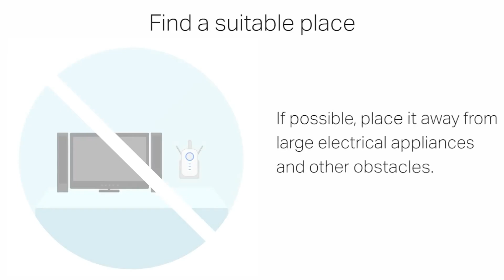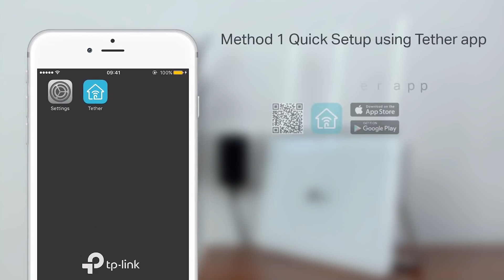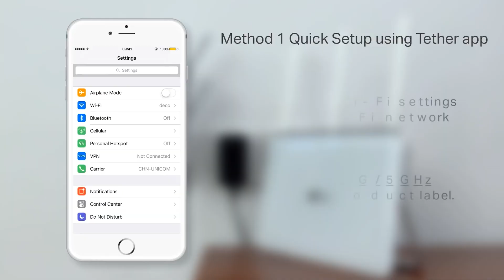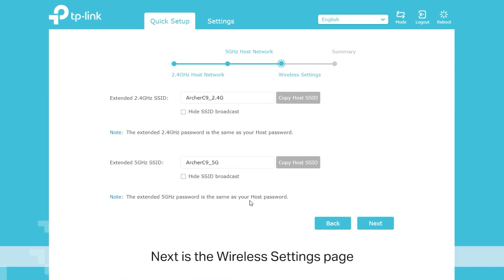Усилитель Wi-Fi сигнала — TP-Link RE505X. Обзор, тесты и настройка.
Я думаю вы точно сталкивались с ситуацией, когда не хватает зоны Wi-Fi у вас дома. В одной комнате нормально ловит, в другой не очень. Роутер обновлять не хочется, потому что вроде бы нормально работает и именно в таком случае на помощь приходит усилитель Wi-Fi сигнала. Сегодня у меня на обзоре TP-Link RE505X, который поможет вам навсегда убрать «мертвые» зоны в вашей домашней сети и всегда быть онлайн.

00:00 Вступление
00:44 Какие бывают способы усилить Wi-Fi?
01:25 Комплектация TP-Link RE505X
02:27 Как устроен усилитель Wi-Fi?
03:15 Настройка усилителя с помощью мобильного приложения
04:00 Настройка TP-Link RE505X с помощью браузера
04:35 Что такое OneMesh?
05:39 Как управлять усилителем?
05:53 Тесты устройства и скорости
06:37 Итоги обзора

Конечно существует огромное количество способов улучшить сигнал Wi-Fi, но скорее всего это приведет только к потраченному времени и нервам. Усилитель же позволяет расширить зону Wi-Fi буквально за 5 минут. Если простыми словами, он ловит сигнал от вашего роутера и дублирует его. Настраивается все буквально в пару кликов, его можно разместить где угодно, т.к. он очень компактный.

Именно этот усилитель совместим с Wi-Fi 6 имеет наличие фирменной системы OneMesh и может работать в режиме точки доступа. Как и все устройства TP-Link он легко настраивается и работает с помощью мобильного приложения Tether и конечно же он совместим с любым роутером, даже тем который не поддерживает Wi-Fi 6.

Сказать честно, это пожалуй самое лучшее решение для того чтобы расширить свою домашнюю сеть Wi-FI, особенно учитывая стоимость до 100$. Я тестировал устройство с помощью своего смартфона и при скорости 100 мб/с от провайдера и примерно в двух метрах от устройства у меня было 76 мегабит в секунду. К слову на таком же расстоянии роутер у меня выдает тоже что-то в районе 80. Потому что провайдер даже на прямом подключении к ПК не выдает сотню. Т.е. практически без потери скорости.

Установив роутер в одной части квартиры и усилитель в другой я получил стабильный сигнал во всей трехкомнатной квартире и даже чуть-чуть больше. Кроме этого, усилитель поддерживает Wi-Fi 6 и это у меня скорость была маленькая из-за провайдера, но если у вас гигабитный интернет, то скорость передачи может быть 300 Мб/с в диапазоне 2,4 ГГц и 1200 Мб/с в диапазоне 5 ГГц.